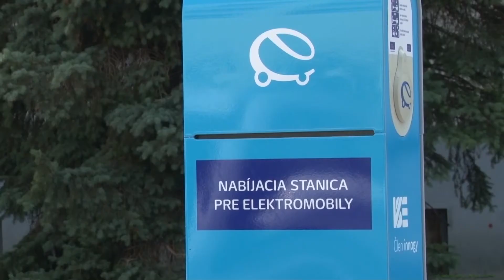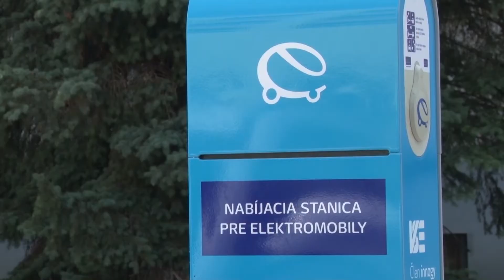Stúpajúci trend elektromobility